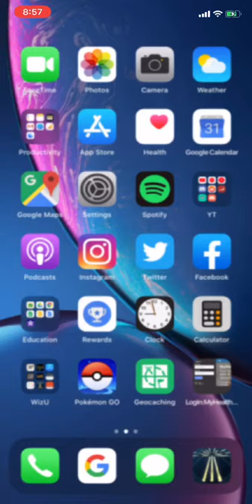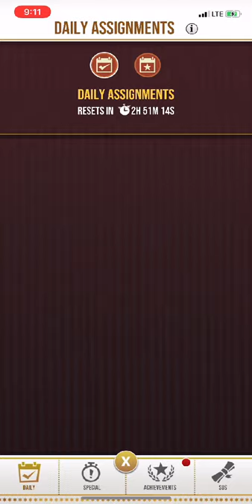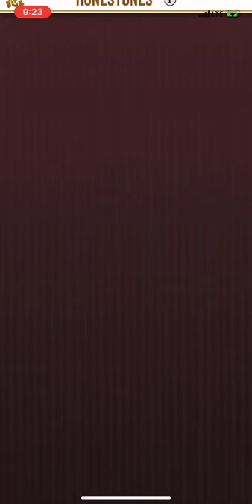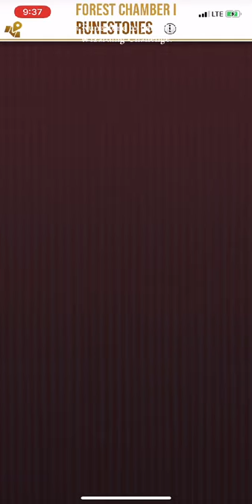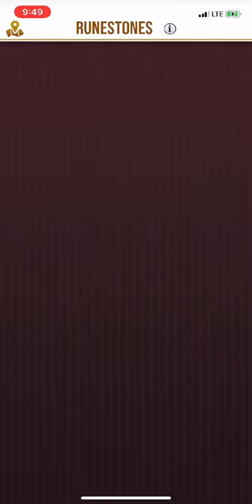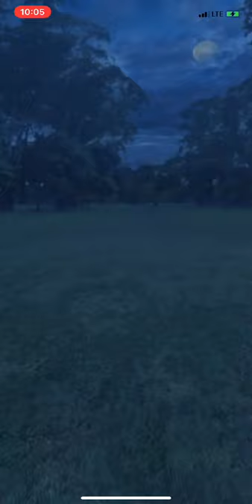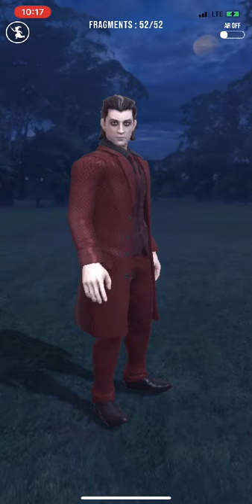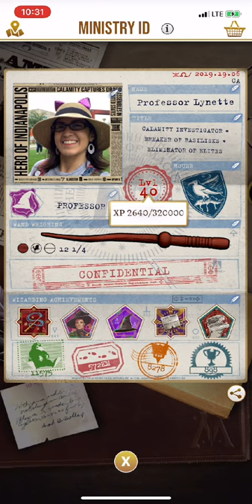LEVEL 40 FORTRESS GRIND ⚡️💪🏼🏆 Wizards Unite After Dark!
Wizards Unite live with WizardPhD! Working towards LEVEL 40!! It's a weekend full of dark detectors, wizarding challenges, and Baruffios ✨

✨Like these live streams?

💖Get your own Official WizardPhD MERCH!

MERCH FOR UK FRIENDS:
*Small Bolt Logo T-Shirt
*Large Bolt Logo T-Shirt

OTHER FAVORITES
*Dark Mark Temporary Tattoo (5-pack)
*Deathly Hallows Temporary Tattoo (2-pack)
*Sun Straw Hat
*Coolibar UPF 50+ Women's Beach Shirt / Jacket
*UPF 50+ Sun Protection T-Shirt
*Rechargeable Handheld Fan